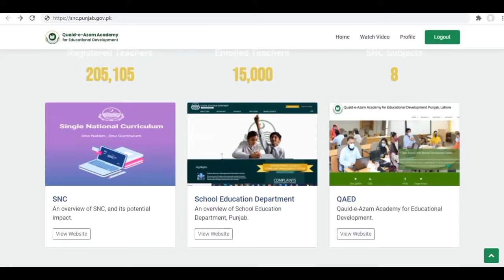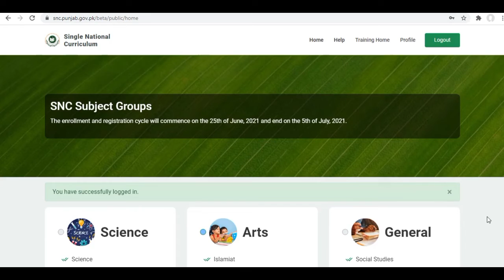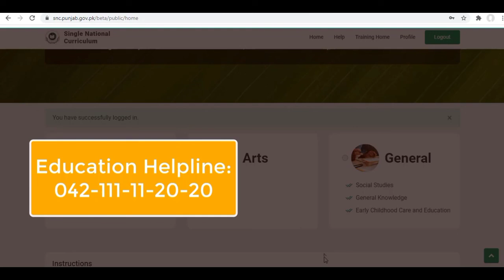Step by step guide for using SNC Online Portal for Registration and Enrollment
How Do you Complete your course on LMS Training Step by Step Guidance.
Here you guide to solve everything like login, graph , solutions, solved activities, Quizzes on LMS Training or SNC App Training. LMS/SNC training Graph Related Problems like increase or decrease all set just one step

Urdu Complete Course and Solved Quiz Follow Step by Step to increase graph

How to login in LMS and SNC website and SNC App Complete guidelines Step by Step

How to Use and Contribute In LMS Online Self Completion Assignments Step by Step
Watch Video and Complete your Assignments

How to Get LMS Certificate and Submission of MS-TEAM Session Attendance Step by Step Guidance

How to Fill and Tick the Feedback Form for Learning Management System (SNC) In SNC App Properly

Last Date and How many Days we work on LMS? Complete details!ایل ایم ایس کیا ہے

Where we Complete our LMS Course Easily? SNC App or SNC Website